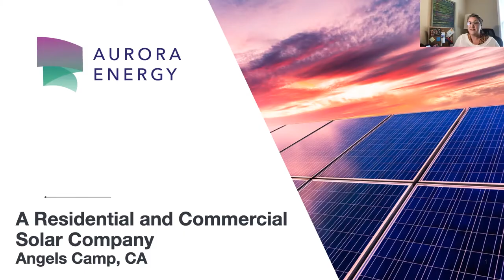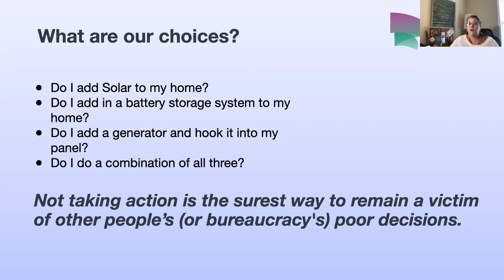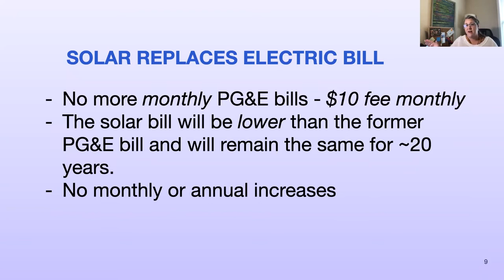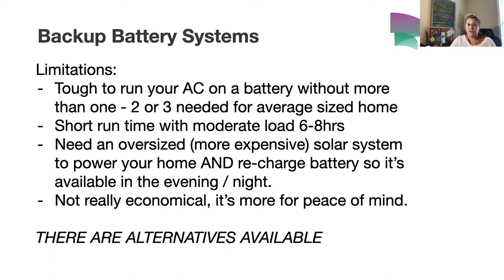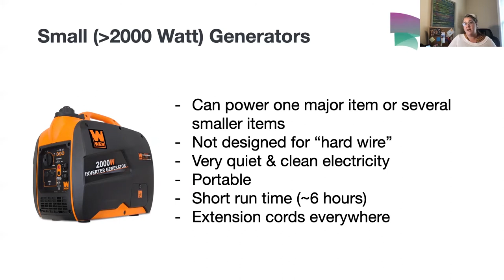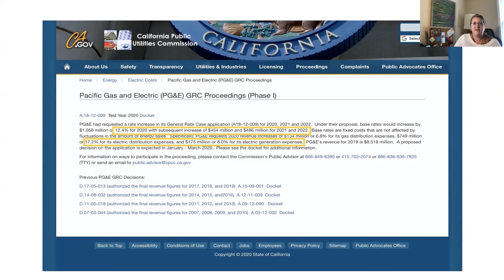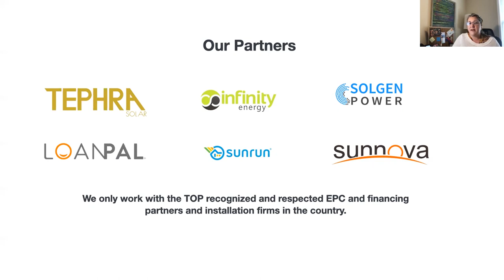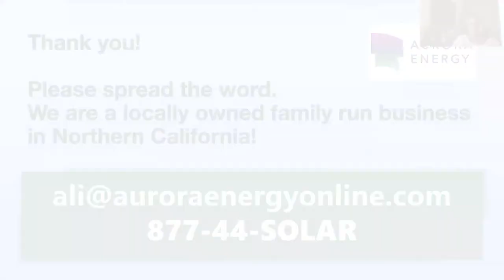Aurora Energy - Power Alternatives for Blackouts: Solar & Generators vs Solar Battery Storage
Learn about the cost-effectiveness of Solar Energy for your home. Consider your options for dealing with blackouts when paired with a solar system at home. Generators, Backup Batteries and Solar Batteries.